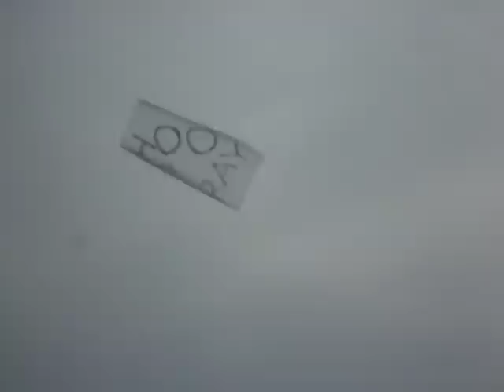A light weight sled kite